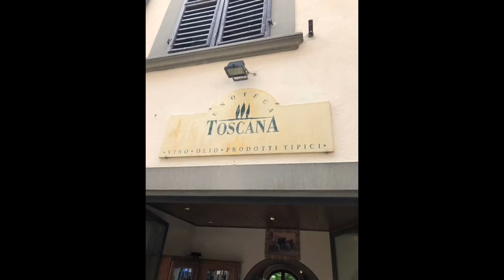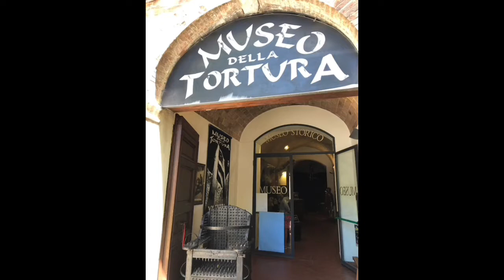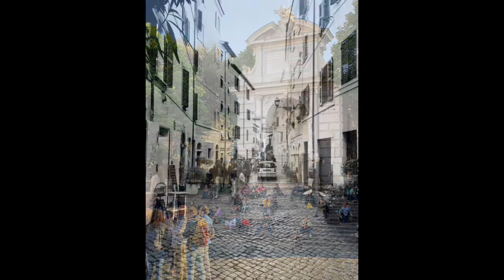Cary and Melissa in Italy